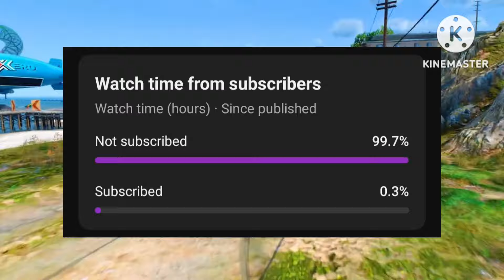Yatri Doctor and Navdeep Barar Shocking News 😱 in Burkina Faso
हमारी वीडियो में दी गई जानकारी Fance Theory, Social Media और Internate के Viral Facts पर आधारित हैं हम किसी भी चीज का पुरी तरह से सटीक होने का दावा नहीं करते |